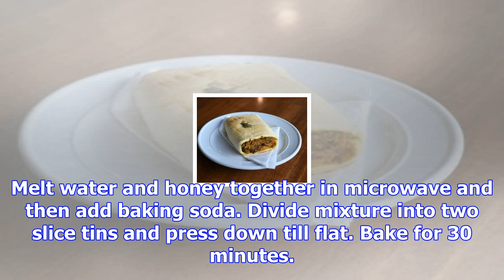Croque-o-dile cafe's gluten-free ginger slice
Topping400g butter1 cup syrup126g icing sugar7 Tbsp ground gingercrystallised ginger to garnish Meth...